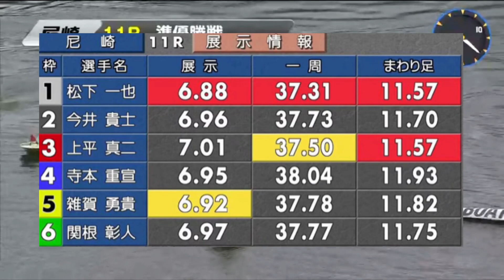【ボートレース尼崎】これでスタートできるのか！？これは困った〜【#167】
🔥ボートレーサー上平真二chの登録よろしくお願いします
こちら↓↓↓

リズムを上げて頑張ります💪

ボートレース尼崎さん
動画使用許可ありがとうございました😊

YouTube、TwitterとInstagram登録とコメントよろしくお願いします😊

YouTubを通じて魅力を伝える撮影出演編集など